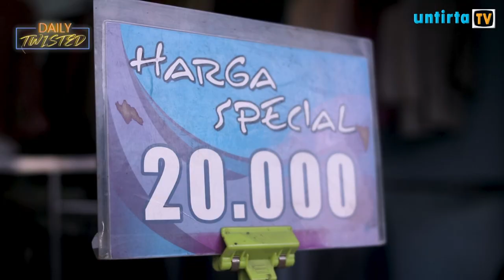ALL ABOUT THRIFTING - DAILY TWISTED EDISI 6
Program Daily Twisted merupakan salah satu program Untirta TV yang menyajikan informasi yang menarik yang terbagi dalam beberapa konten seperti review, lifestyle, reaction, dan history pop culture. Dimana nantinya hal-hal yang sedang happening, viral, dan populer di sekitar kita akan kita kemas dalam bentuk tayangan yang fun dan informatif untuk mahasiswa.

President Director
Akhmad Affandi

Head Station
Aldiano Fajar Pratama
Imam Nursalim

General Manager
Sucita Defi

Public Relations
Chairani Nabila

Anis Suriawati

Head of Non News Program
Arif Hidayat

Program Director
Dissa Ayu Agistin

Script Writer
Febby Widyawati

Talent
Namira Balqis
Tubagus Muhamad Resya M.

Camera Person
Akram Refo Pratama (Spv.)
Arif Hidayat

Editor
Yusuf Kurnia Adji (Spv.)
Martina Dwiastuti

Creative
Dissa Ayu Agistin
Febby Widyawati

Desain
Enno Tri Utami (Spv.)
Daffa Hamdika